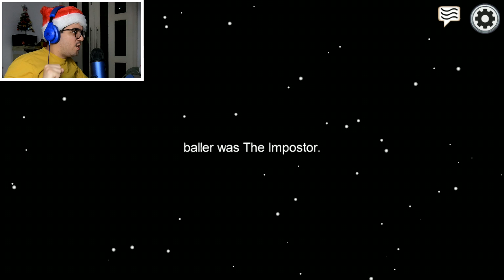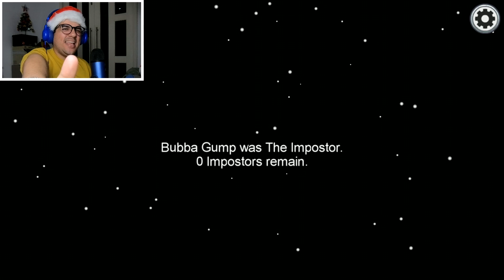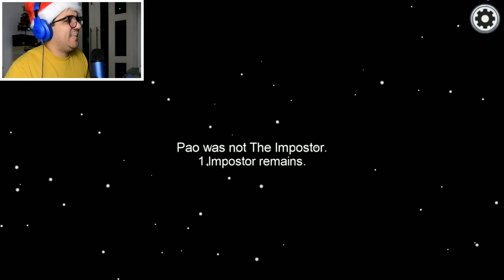VELHOTE E O IRMÃO DO VELHOTE VIRARAM IMPOSTORES DO NATAL (AMONG US)